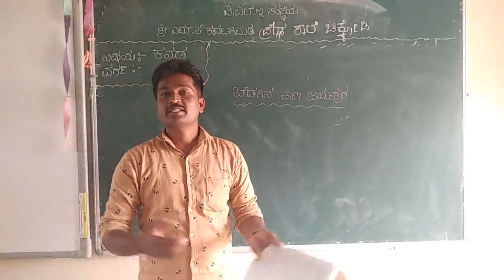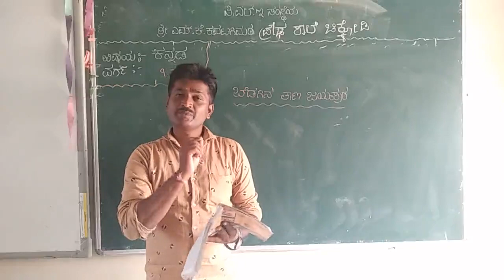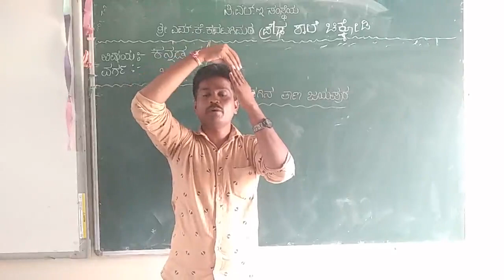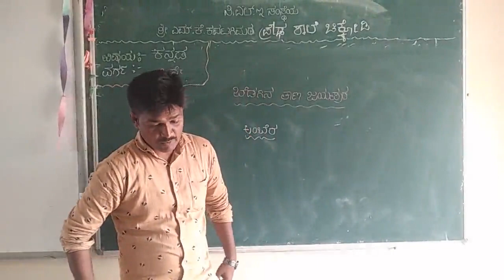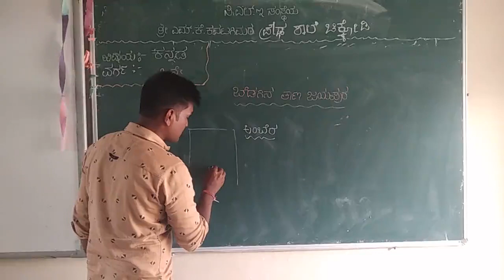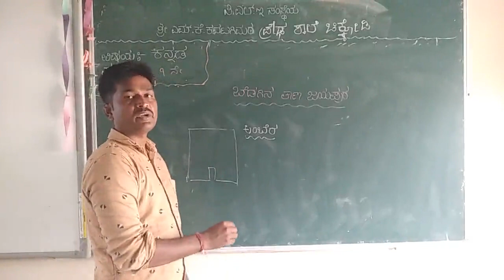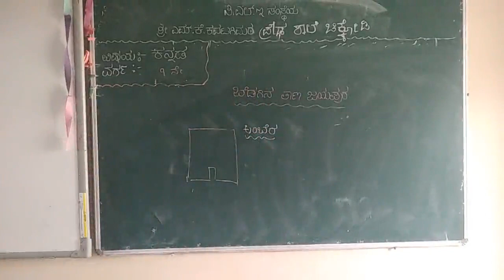avc KANNADA 9TH PART 8